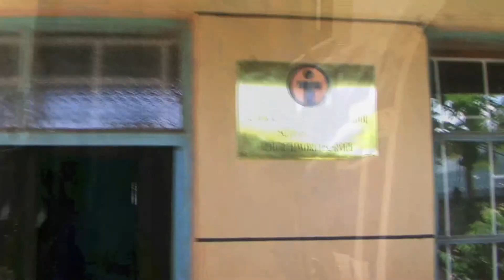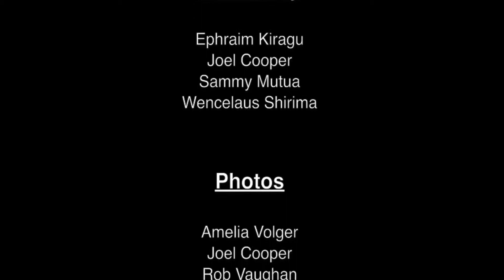Tanzania Food Security